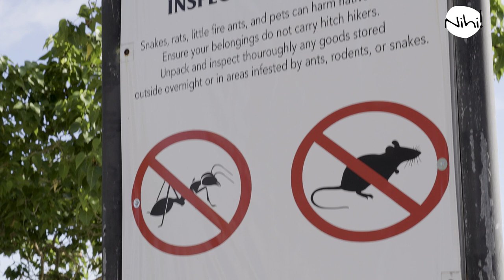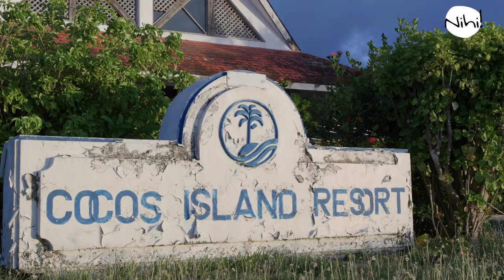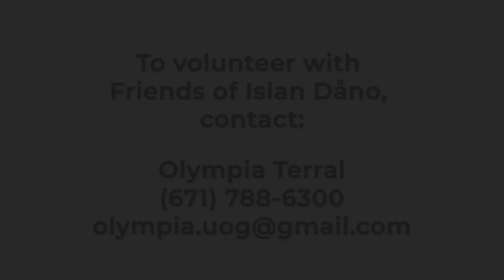Protecting native birds with Friends of Islan Dåno | Short Documentary | Nihi! Guam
Every Saturday evening, local volunteers with Friends of Islan Dåno visit the coral atoll Dåno (also known as Cocos Island) to hunt for the invasive, nocturnal Brown tree snake (BTS). The BTS was accidentally introduced to Guam following World War II and has since played a key role in the extirpation or extinction of seven of Guam’s native bird species. Today, it threatens the remaining species of native forest and sea birds, as well as a small population of critically endangered Ko’ko’ bird (Guam rail).

This short documentary follows Friends of Islan Dåno volunteers on one Saturday night in August 2022 as they protect Guam’s wildlife by hunting invasive Brown tree snakes with the goal of permanently removing them from Cocos Island.

Director/Producer/ Director of Photography/Editor: Tony Azios
Camera B: Aaron Santos
Sound Mixer: Siobhon McManus
Production Assistant: Etti Rossetti

This project is made possible through funding administered by the Guam Department of Agriculture. It was produced on Guam by 501(c)(3) non-profit DUK DUK GOOSE, INC. Our mission as an indigenous production company is to inspire a deep love for our land, ocean, and community and to uplift indigenous voices across our region.

If you have an invasive species problem, call 475-PEST (7378).